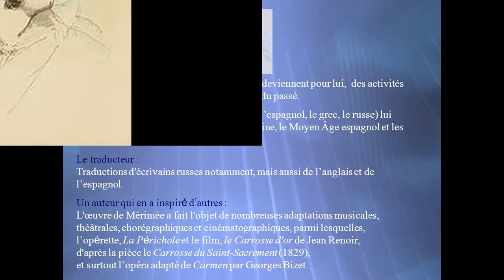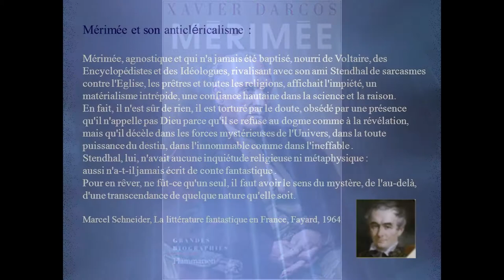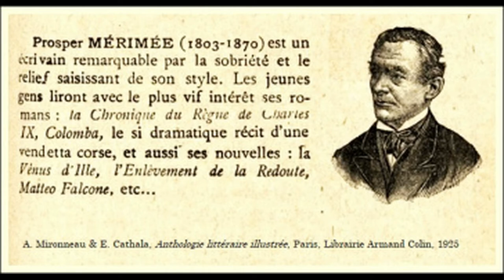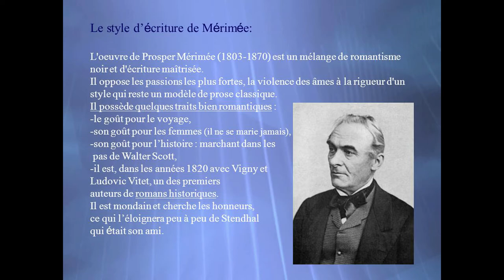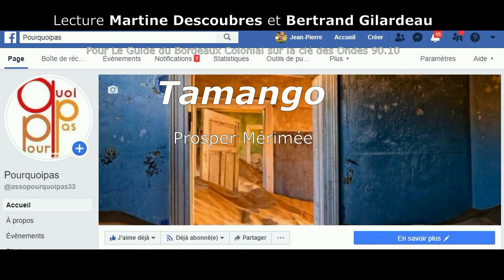Tamango de Prosper Mérimée lecture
Production AssoPourQuoiPas 33
extraits du film Tamango de John Berry